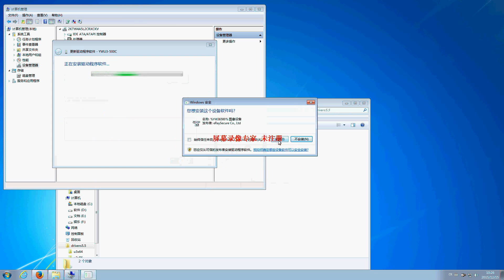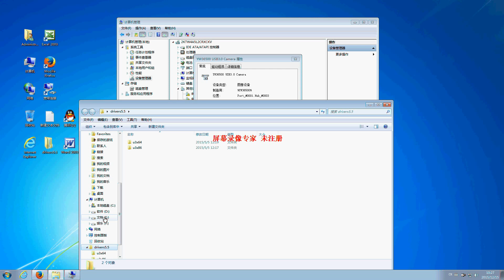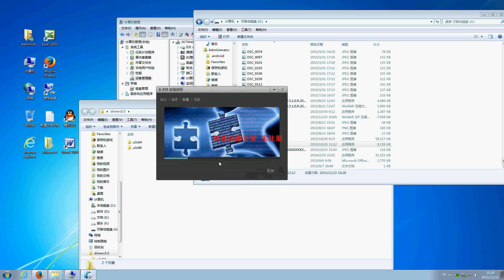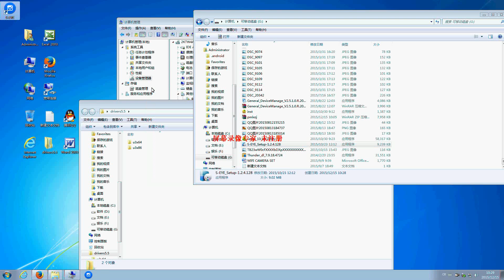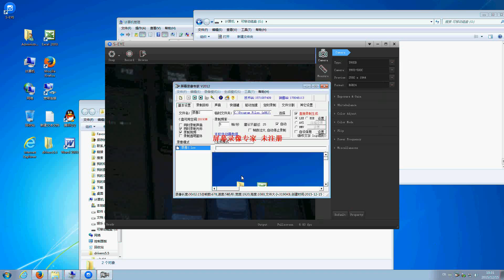USB3.0 Microscope Camera Install video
USB3.0  Install video